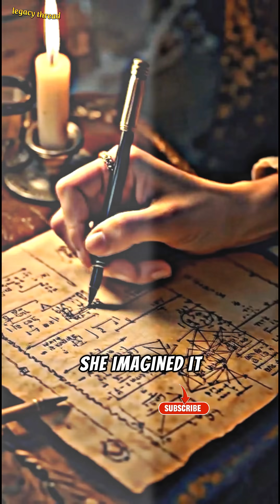Ada Lovelace: The First Computer Programmer… in the 1800s#history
Description:

Ada Lovelace, born in 1815 and daughter of poet Lord Byron, is the world's first computer programmer. She envisioned a machine that could do more than math and wrote the first algorithm for Charles Babbage’s Analytical Engine—over 100 years before modern computers. Breaking barriers in a male-dominated era, her genius laid the foundation for the digital world we live in today.

Want to hear more about early tech legends?